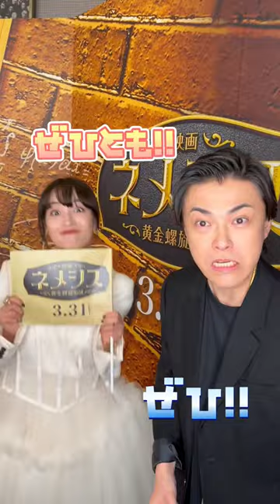【広瀬すず・勝地涼】映画ネメシス 黄金螺旋の謎 是非劇場でご覧ください！！！